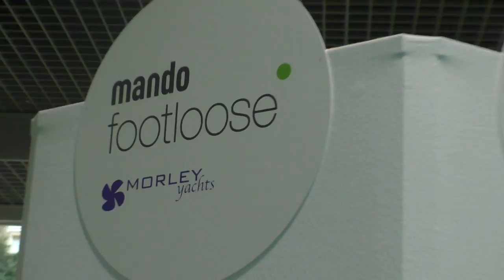LikeBike Monaco 2016 : Mando Footloose pliables et 100% électriques … et sans chaînes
LikeBike Monaco 2016 . Mando Footloose pliables et 100% électriques … et sans chaînes exposants du salon de tous les passionnés de vélos, vitrine tendance et style de vie eco friendly sportif